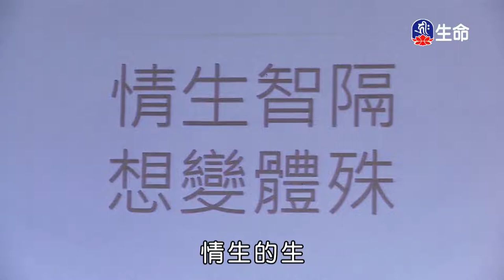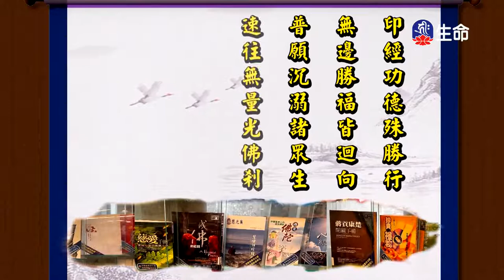煩惱即菩提(1)楊永慶教授-2_生命講座_(lifetv_20220613_17：30)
生命講座_煩惱即菩提(1)楊永慶教授。